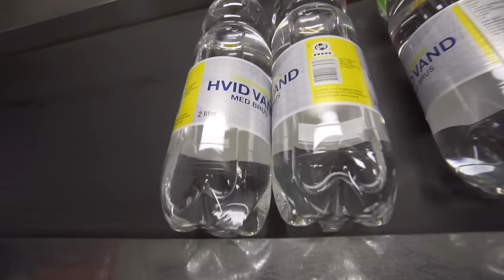DROPPER SUKKER?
// Casper Harding